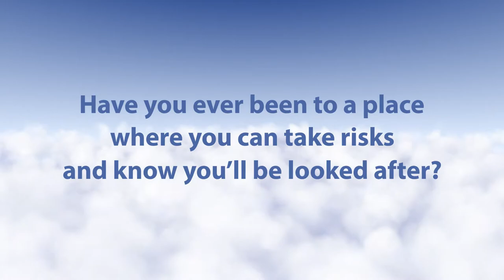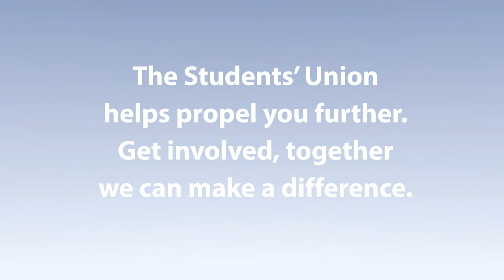University of Sussex - Students' Union promo film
Animated promo video created for The Students' Union at Sussex University. It explains very briefly what they do in a fun and inspiring way.

We played with close up and track backs to reveal different scenarios, highlighting the Union’s values: to facilitate, empower and support students helping them to make life better.